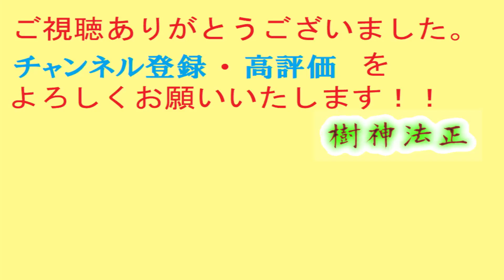【プレイ動画】仁王2 VS服部半蔵 VS足利義輝 VS坂田金時 コーエーテクモゲームス Nioh2 戦国死にゲー